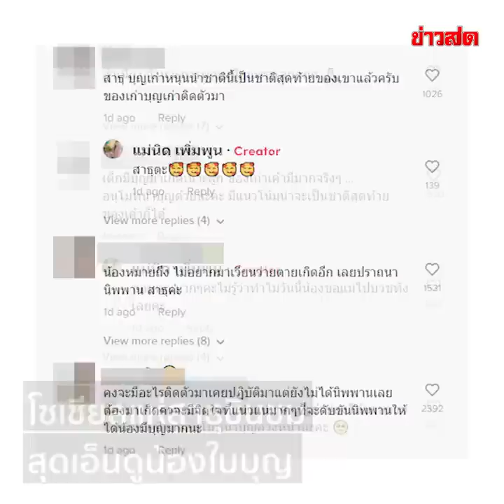แม่สุดภูมิใจ! ลูกชายตัวน้อย ‘ขอบวช’ หนูอยากไปนิพพาน : Khaosod TV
แม่สุดภูมิใจ! ลูกชายตัวน้อย ‘ขอบวช’ หนูอยากไปนิพพาน หลับตาทุกครั้ง เห็นแต่ความทุกข์ทางโลก